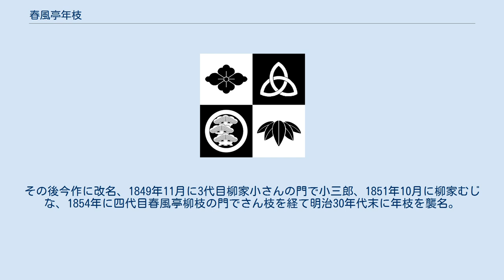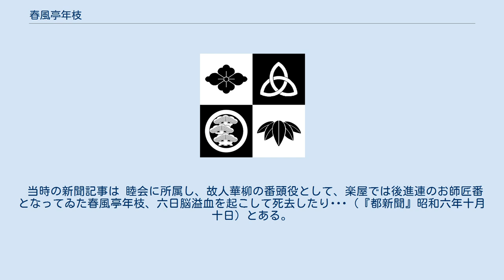春風亭年枝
春風亭 年枝（しゅんぷうてい ねんし）は落語家の名跡。
現在は空き名跡となっている。
 （1843年2月 - 1901年4月11日）本名は村岡 唯吉。
享年59。
 相州鎌倉村岡神社の宮司の子として生まれ、幼少のころに江戸に出て紺屋に丁稚奉公し、18歳の1860年ころに2代目七昇亭花山文の門に入り花玉の名で初舞台を踏んだ。
その後初代五明楼玉輔の門で松橋、さらに3代目春風亭柳枝の門で年枝を名乗った。
 芸は前座時代には前受けする手品を演じた、一時期地方巡業で手品を廻ったほどで初代帰天斎正一に手品の手ほどきをしたほどだという。
真打昇進後は軽い小噺を演じた後『独俄阿呆陀羅経』を演じ人気を取った。
または『丑の時参り』『陣屋鏡山』などの一人茶番なども演じた。
それに『滑稽演説』と称し大太鼓のバチ2本を両脇の帯にさして、その上に大風呂敷を掛けテーブルに見立て、弁士に扮して笑わせるなど明治の時節に対応する感性を持っていた。
また操り獅子、一人俄なども得意とした。
 当代年枝、初代松柳亭鶴枝、柳亭朝枝（大池清八）と並んで『柳派の三枝』といわもてはやされた。
 3代目柳家小さんの売り出すにつき、年枝が陰になり日向になって引き立てたという。
小さんはその恩義を生涯忘れずに年枝に尽くしたという美談も残っている。
 俗に「クシャㄑ年枝」や「御神酒徳利年枝」といわれ人気があった。
 御神酒徳利を実践したのか徳利コレクターでもあり趣味人でもあった。
 1901年4月1日死去。
 当時の新聞記事は 柳派の古顔なる落語家春風亭年枝事下谷区徒土町二丁目村岡唯吉（五十五）は予て脚気病を患ひ居たるが再昨午前十時俄然心臓麻痺を起して死去したり･･･（『東京朝日新聞』明治三十四年四月十四日） 8代目林家正蔵（林家彦六）の新作落語「年枝の怪談」はこの初代がモデルとされる。
 （1867年6月13日 - 1931年10月6日）本名は篠原 亀吉。
享年65。
 最初は二代目古今亭今輔の門で今治で初高座。
その後今作に改名、1849年11月に3代目柳家小さんの門で小三郎、1851年10月に柳家むじな、1854年に四代目春風亭柳枝の門でさん枝を経て明治30年代末に年枝を襲名。
4代目柳枝一門の古株で番頭役を長年勤め若手の稽古台になった。
 昭和六年十月六日に急死。
 当時の新聞記事は 睦会に所属し、故人華柳の番頭役として、楽屋では後進連のお師匠番となってゐた春風亭年枝、六日脳溢血を起こして死去したり･･･（『都新聞』昭和六年十月十日）とある。